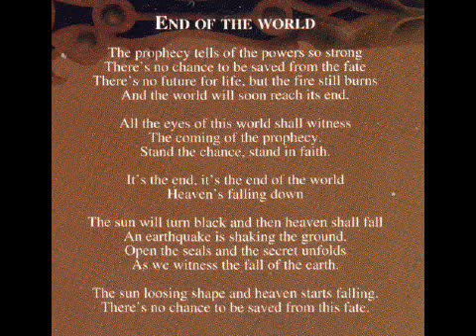Nocturnal Rites - End the World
Nocturnal Rites - End the World, off the album Tales of Mystery and Imagination.